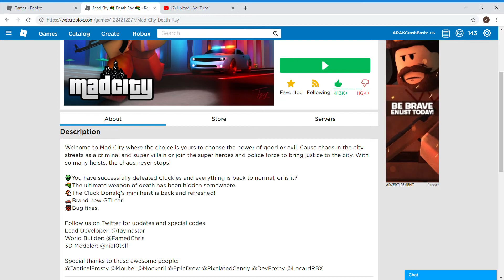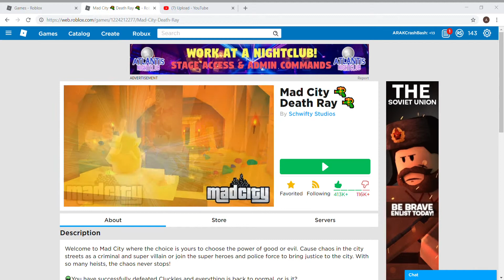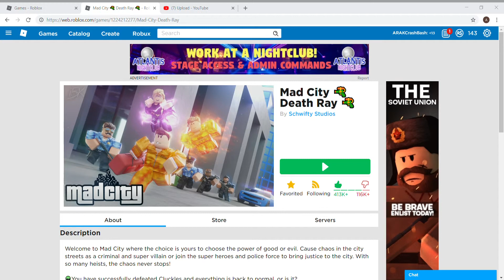Y AM I SO BAD?